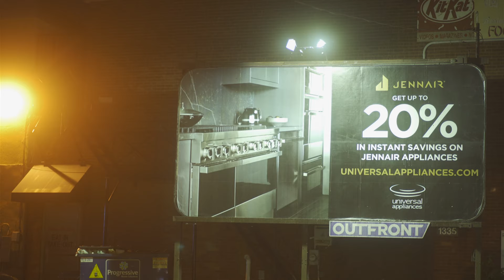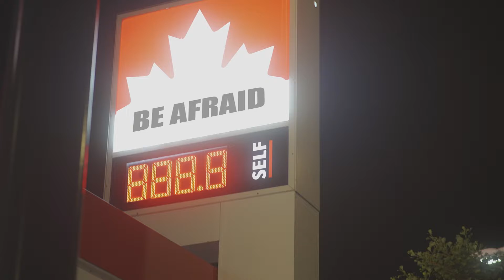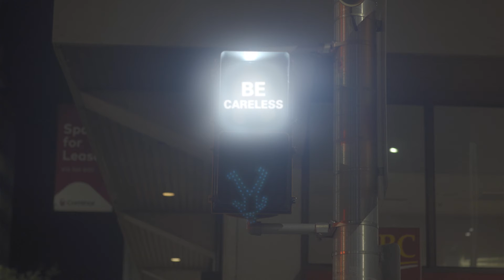They Live Inside of Me - Conversations with Myself Chapter 30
A homage to John Carpenter's film "They Live".

Filmed with my buddy...
and he made his own film,
they are somewhat tied together :P